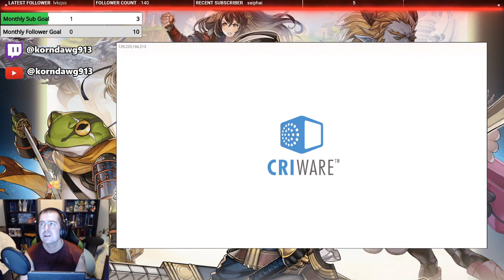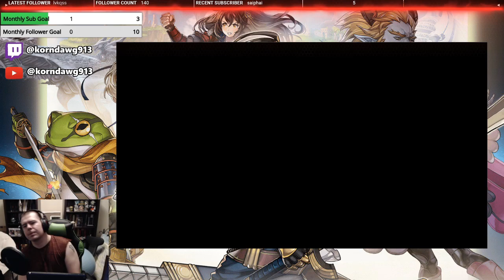Another Eden: Persona 5 Collaboration Part 3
Part three of the Person 5 Collaboration in Another Eden!  I'm doing a full playthrough of all content